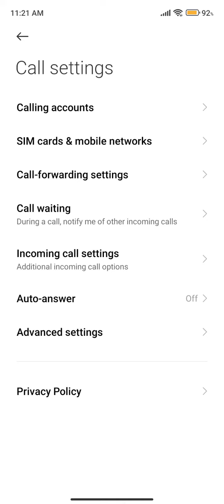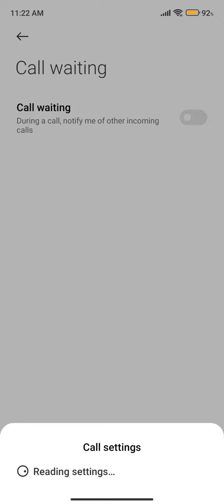How To Call Waiting In Poco M5, Call Waiting Enable In Poco M5, Call Waiting Setting Kaise Karen In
How To Call Waiting In Poco M5, Call Waiting Enable In Poco M5, Call Waiting Setting Kaise Karen In Poco M5,

Call_Waiting Poco M5